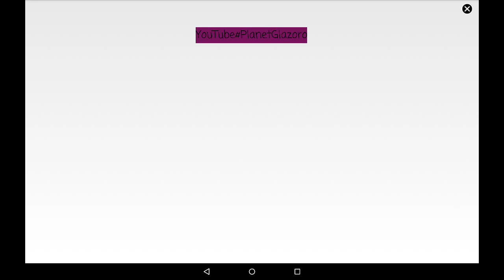On The Run - ( Extreme Tanks, Boosts , Epic Cars , Fun and Monster Trucks! )